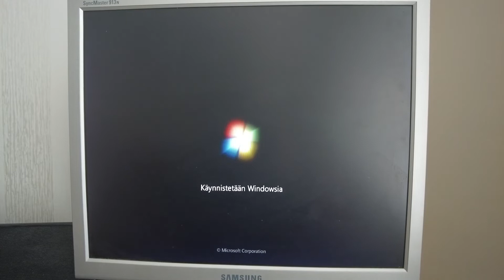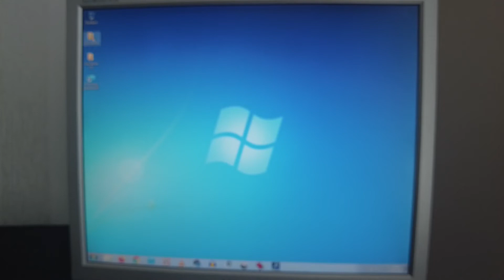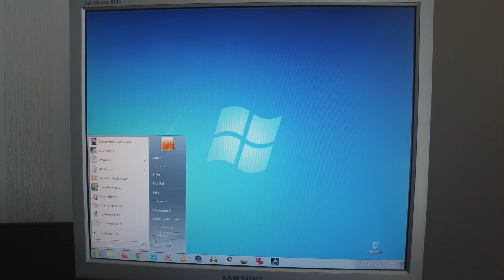windowsin työpöytä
Hiiren kakkosnapista aukeavalla valikolla kuvakkeet järjestykseen.
Minulla win7, mutta jyrkkä ehkä; että sama tapa uudemmissakin.
Töppäsin kameran fokus-asetuksen jatkuvaksi, ja pumppaa kuin hullun...